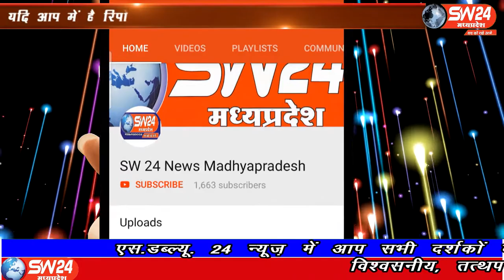SW 24 News Madhyapradesh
खरगोन जिले के बड़वाह में गुरुवार रात आयी रिपोर्ट में 5 नए मरीजों के पोसिटिव होने की पुष्टि हुई है, दशहरा मैदान और स्टेशन रोड पर नए कंटेन्मेंट जोन बनाये गए है। जबकि सराफा बाजार और महावीर कालोनी पुराने जोन को विस्तारित किया गया है। बडवाह से रफीक मुण्डा की रिर्पोट।